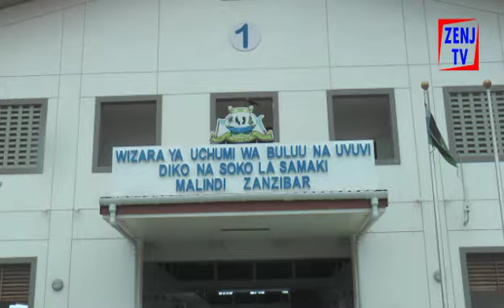WAVUVI ZANZIBAR WATOA KAULI NZITO KUHUSU DIKO LA SAMAKI MALINDI